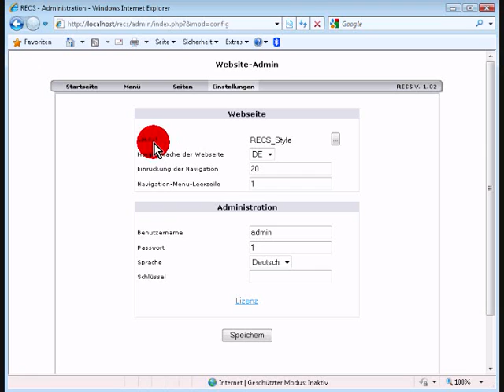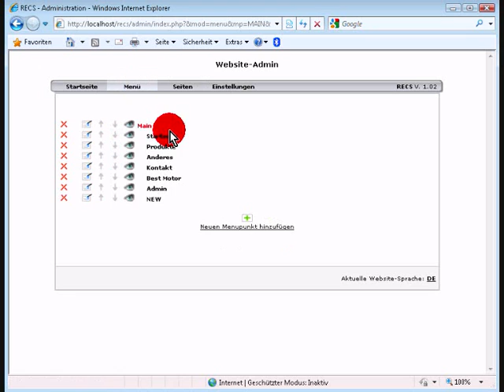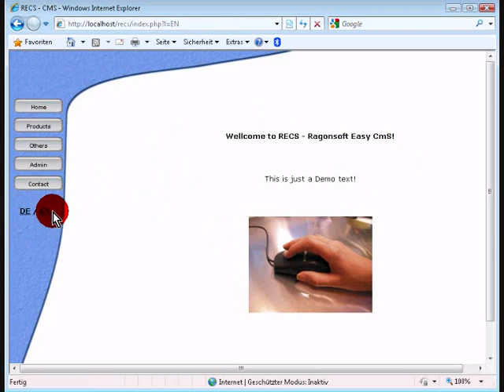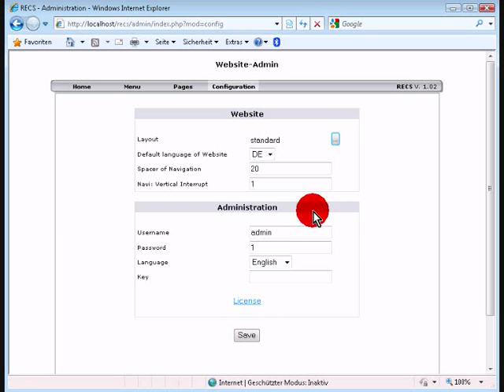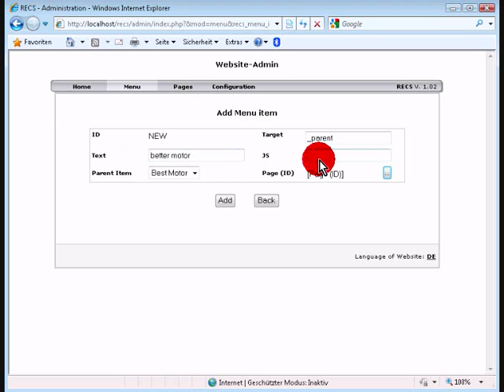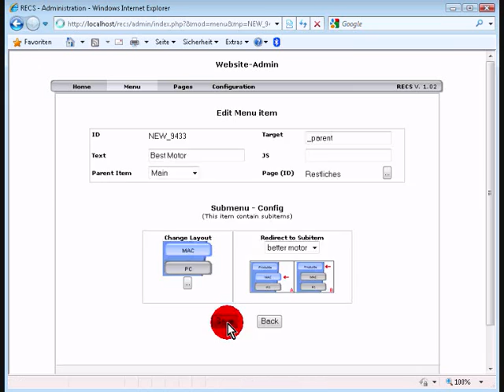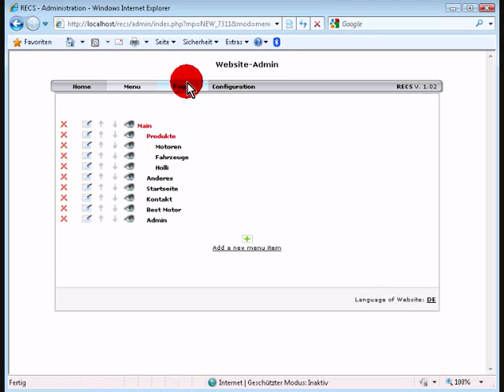Ragonsoft Easy CMS (recs)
Make money with a good investment, click here!

You can download Ragonsoft RECS here!

Filesystem based, very easy open source CMS system in PHP. open architecture, flexible.
100% flexible to designs. compatible to other systems. It needs no SQL-DB behind.
Unlimited deep navigations are possible, and you can give each navigation layer a diffrent style if you want. This content management system supports multilanguages too.